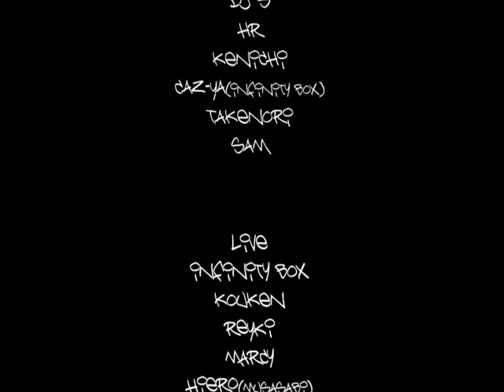KOOL IS BACK 熊谷 CLUB LAGOON HIP HOP.m4v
毎月第２土曜日@熊谷LAGOONで行われていいるパーティー

"KOOL IS BACK!!"

酒飲んで音に酔って楽しむのが大好きな皆さんでやってます
来る物拒まず、去る者追わずスタイル！

DJ : HR, KENICHI, KAZUYA, TAKENORI, SAM,

MC: HIERO, KOUKEN, RAYKI, INFINITY BOX, MARCY, AKI2

DANCE : JAYWALKER, KENSHIRO

FOOD : UMA KITCHEN

DJ AKI R.I.P!